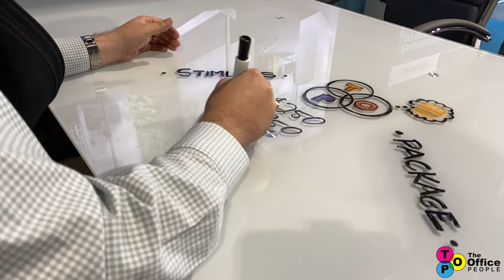TOP STIMULUS PACKAGE 2020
REDUCE YOUR PRINTING COSTS, WHILE GIVING BACK TO THE COMMUNITY

With any new system from The Office People™, you'll receive a $250 gift card towards catering or takeout for your team to the local restaurant of your choice.

Organizations will also be entered into our $750 local restaurant gift card drawing.

To learn more, schedule a Virtual Appointment with The Office People by visiting

to view home-office solutions.